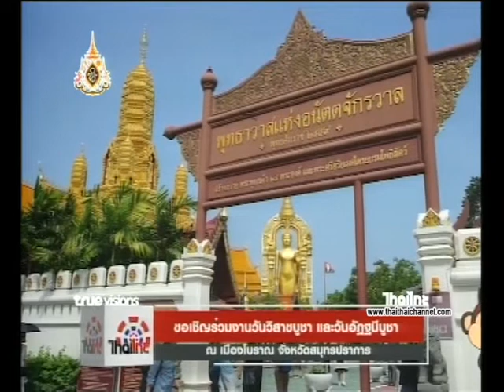ข่าวไทยไทย ขอเชิญร่วมงานวันวิสาขบูชา และวันอัฏฐมีบูชา ณ เมืองโบราณ จังหวัดสมุทรปราการ 16/05/62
ขอเชิญพุทธศาสนิกชนและนักท่องเที่ยวทุกท่าน เข้าร่วมงาน “วันวิสาขบูชาและวันอัฏฐมีบูชา” ณ เมืองโบราณ จังหวัดสมุทรปราการ วันที่ 18 พฤษภาคม และ 26 พฤษภาคม 2562 ภายในงานมีการจัดกิจกรรมอันเกี่ยวเนื่องกับพระพุทธศาสนา เพื่อเป็นการสืบสานประเพณีที่สำคัญสำหรับพุทธศาสนิกชน
รายละเอียดเพิ่มเติมได้ที่ 02 – 3234094 – 9
 เฟสบุ๊ก:เมืองโบราณ สมุทรปราการ หรือ